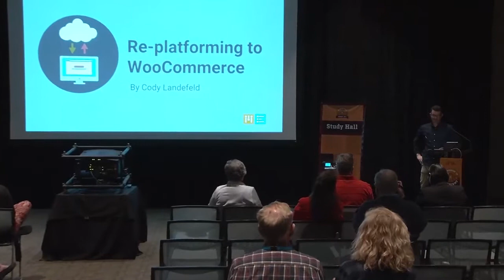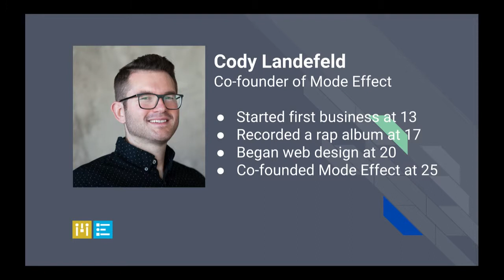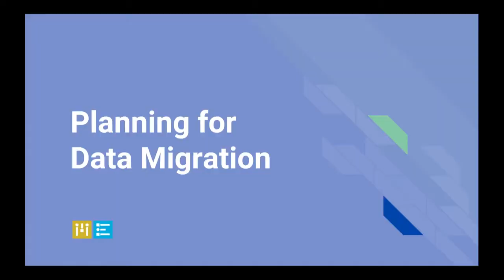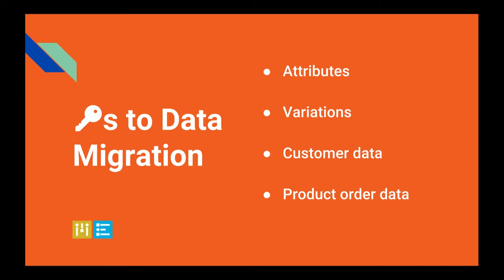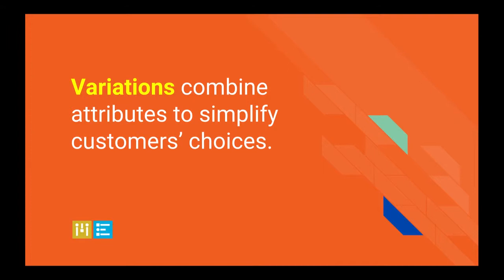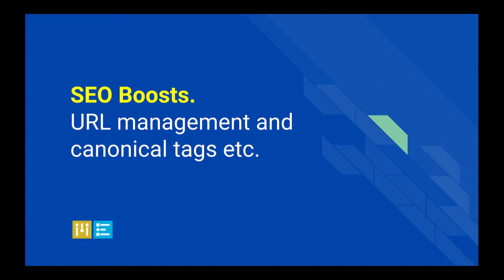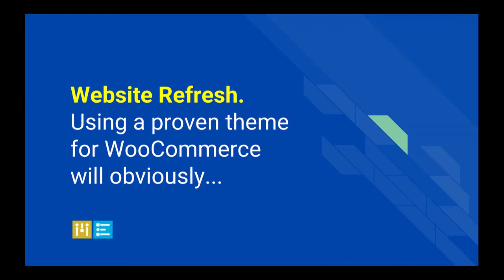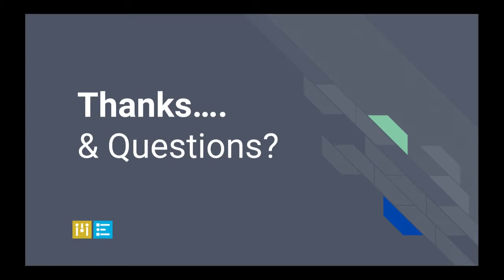Cody Landefeld: Re-platforming your Online Store to WooCommerce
Started your online store? Great! Now you’ve found WordPress and WooCommerce. What will the process be like to move your store to a new platform? Learn what you need to prepare for before moving your online store to WooCommerce.